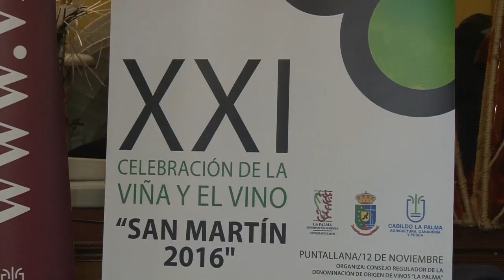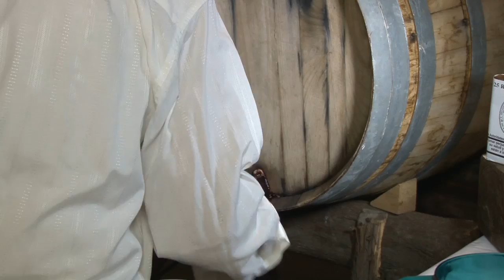LA JURA DE LA PIPA 2016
Crónicas del Campo Palmero les ofrece  XXI Celebración de La Viña y El Vino de “San Martín 2016”, en la que se dieron cita más de 200 viticultores acogidos al Consejo Regulador de La Denominación de Origen de Vinos La Palma, bodegueros y autoridades.
La Organización puso a disposición de los viticultores inscritos tres guaguas que partieron desde distintos puntos de la geografía insular, unas por el norte y otras por el sur. El punto de encuentro y primera parada de las “guaguas del vino de La Palma”, tuvo lugar en el Mercadillo del Agricultor de Puntallana, donde se visitaron sus instalaciones y se pudieron adquirir productos típicos. La excursión continuó con un recorrido a pie por lugares emblemáticos del Casco Histórico de Puntallana, tales como La Casa Luján, la Fuentiña y la Fuente de San Juan.